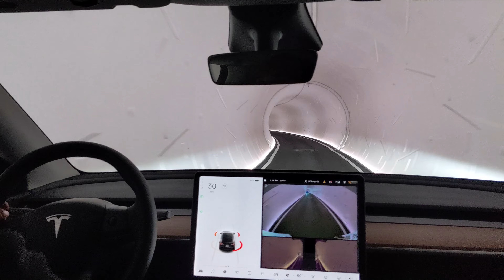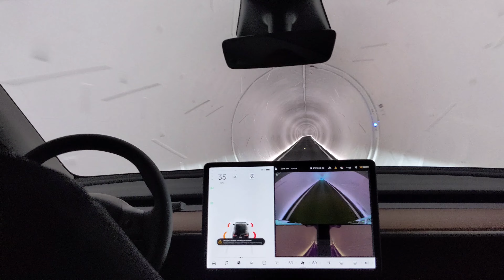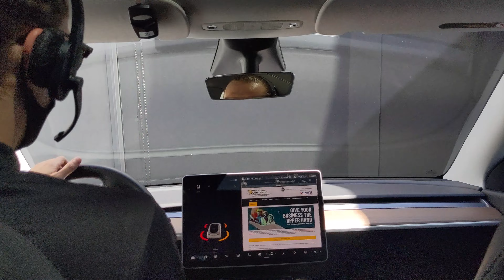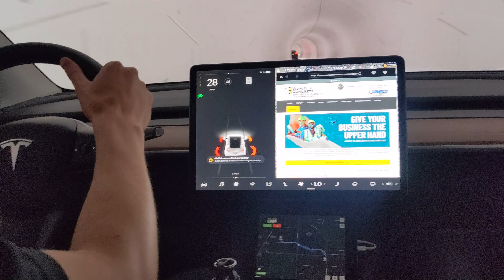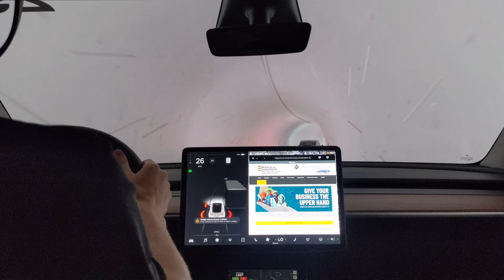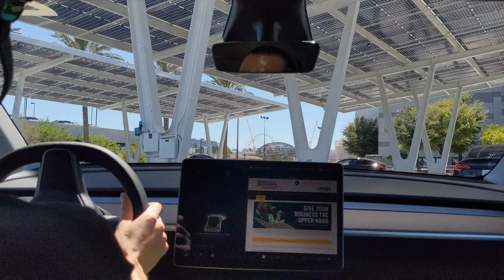My visit to the Las Vegas Convention Center Boring Company Vegas Loop Tesla electric vehicle ride!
Just a one off folks! Didn't really plan to make a video but I got the best of me blown away on the experience and just wanted to share! Don't worry, the channel will still focus on One Sixth Scale goodness with a sprinkle of action figures.